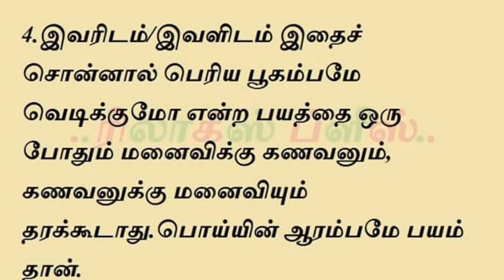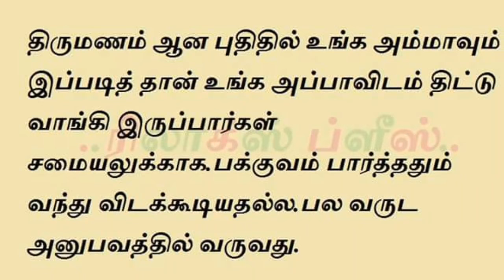கணவன் மனைவி இப்படி இருந்தால் வீடே சொர்க்கம் தான் ..